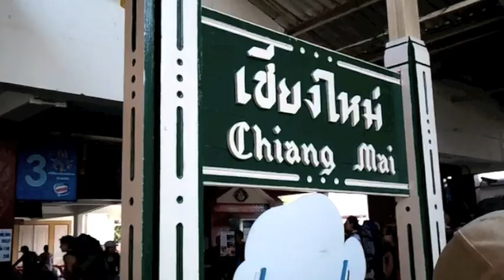Traveling by train to Chiang Mai and Insects for Food - Thailand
Traveling by train to Chiang Mai and Insects for Food - Chiang Mai, Thailand

Took the overnight train from Bangkok to Chiang Mai. It took us 12 hours to get to Chiang Mai but the train ride was a great experience and I slept like a baby.  Spent a couple days in Chiang Mai proper before heading out into the mountains.

Ate a variety of different foods and drinks. Jae ate a worm.

I stayed in the Chiang Mai Thai House and trekked out in the mountainside for three days.  Met a good friend Pan who showed us around and told us what we needed to know to make most of our time.

Filmed using my Samsung Galaxy S phone.